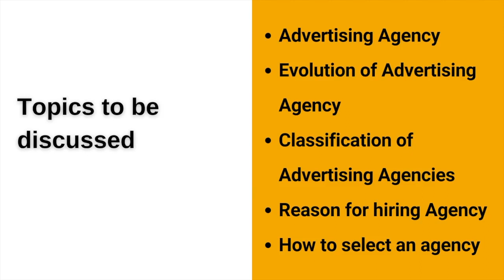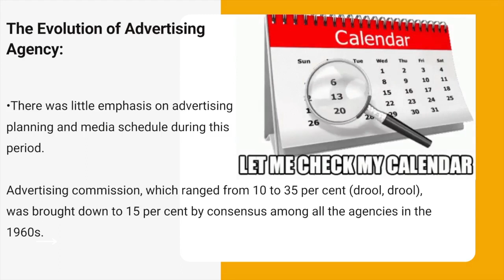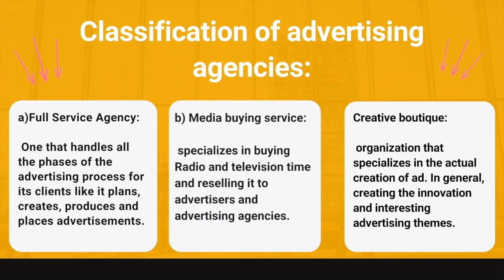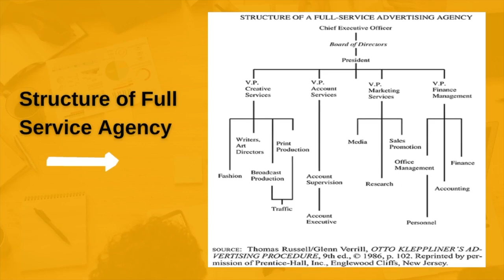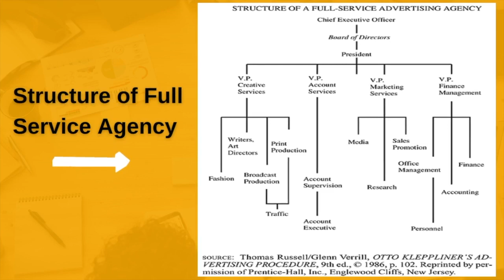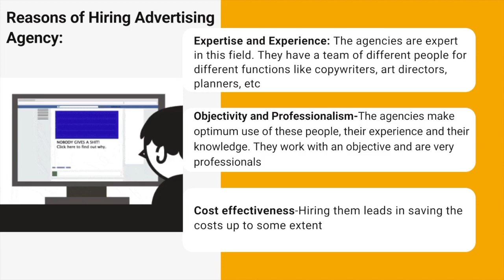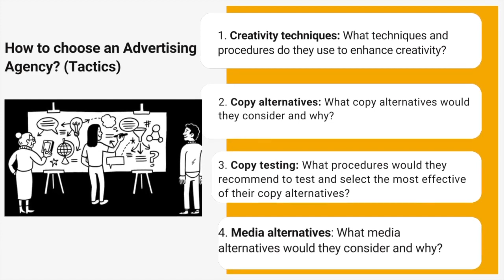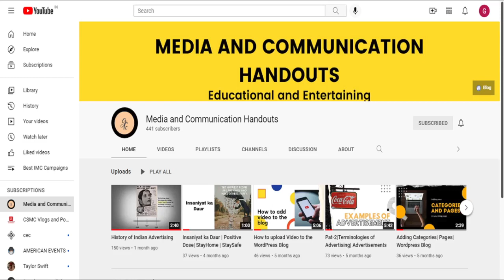Advertising Agencies| Definition| Types|Reason for hiring an agency| How to choose an agency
Learn all about advertising agencies in this video, from their definition to the different types available. Discover the reasons for hiring an agency and get tips on how to choose the right one for your marketing needs!Definition of  of Ad- agency, Features of Ad-agency,Evolution of an Ad- agency, Reasons for hiring an advertising agencyHow to choose an agency